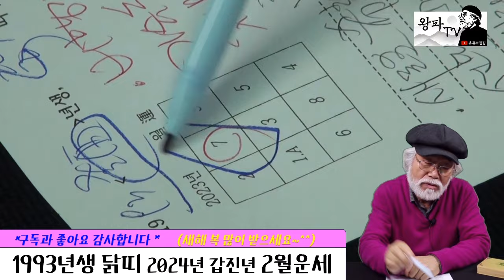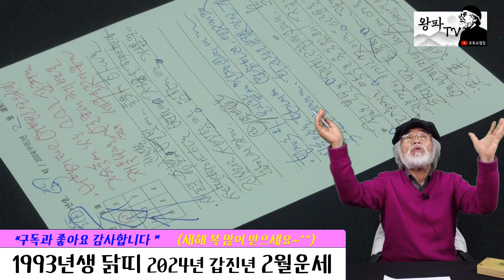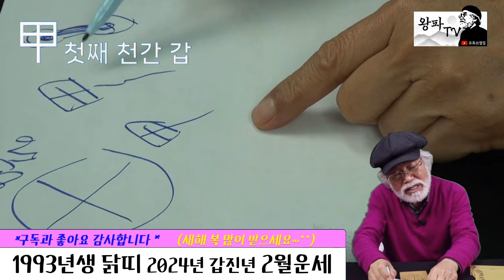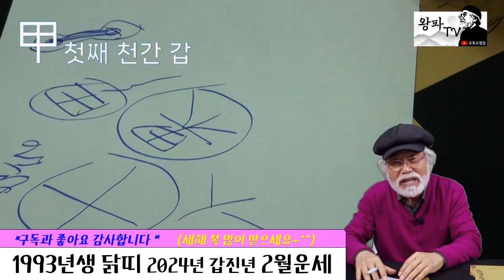2024년 2월운세 [1993년생] 체면&돈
2024년 2월운세 [1993년생]

@ 년도별 영상 찾는 방법 : 1. 채널 - 재생목록 - 띠별운세로 들어가기
           2. 채널 - 커뮤니티 - 업로드후 기재된 년도별 링크주소 확인하기